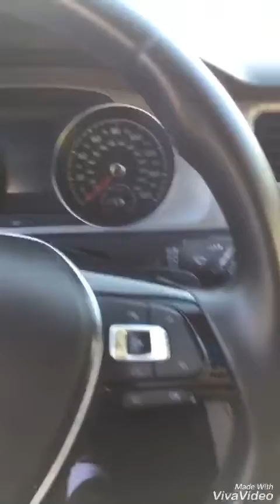2015 VW TDI for Raul